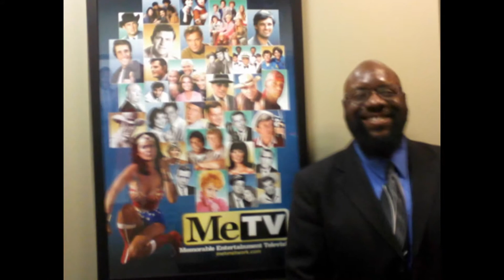"A HERO WHO STOOD AGAINST INJUSTICE" -WJBF News Channel 6 Augusta, Georgia!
WJBF News Channel 6:
"A HERO WHO STOOD AGAINST INJUSTICE"
 Community leader Rev. Dr. Franklyn Beckles, Jr., a former Richmond County School Teacher and famous children’s rights advocate helped to achieve an historic Civil Rights Crusade against injustice and bullying in Richmond County Public Schools on June 5, 2013 – in Augusta Georgia. He was followed by his wife Adrian, son Christian, and a large supporters who marched from Pyramid Music on Broad Street to the Richmond County Board of Education Office in protest to the rapid abuse of children in public schools and to expose the corruption, racism, and history of scandals by the Richmond County Board of Education. The group delivered a petition to the incompetent School Superintendent Frank Roberson requesting the removal of the embattled and dishonest Copeland Elementary School Principal Kim Davis, proving that she had disrespected parents, disregarded their civil rights and aided in abusing students. The Civil Rights Leader Dr. Franklyn V. Beckles, Jr., was the only man in the community with the courage to address the crisis of racial injustice in schools and businesses in the Central Savannah River Area, primarily in Augusta, Georgia. Dr. Beckles successfully led the fight against public school injustice and corruption, as did his father Aiken Technical College Professor Franklyn V. Beckles, Sr., in Aiken South Carolina where he established the first successful all-black private school (Aiken Academy), to combat the public school dropout rate of minority children inspired by the Aiken County Board of Education. In most cases the victims are usually African American men and boys- (read book “The Conspiracy against Black Boys”)… Sadistic and feminist School Principals like Kimberly Davis of Copeland Elementary School (a school with a long history of internal problems with female principals and criminal investigations by the G.B.I.), have been a vice on the civil rights of young black men and mocks the legacy of Dr. Martin Luther King, Jr. Lisa McClure, a parent published this letter on 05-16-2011: “Mrs. Davis is unprofessional in the manner she addresses issues and she makes it a point to let everyone know she is in charge in a rude & disgraceful manner. The Board is weary of helping us for some reason. They seem to be putting this in a slow moving motion.” It was complaints like this that have been published or filed against the R.C.B.O.E. for decades since desegregation! It’s a serious issue, School Boards all over the nation like the Richmond County Board of Education, has been covering up documented scandals of child abuse, sexual abuse, unfair job hiring policies, immoral feminism, racism, black-on-black crimes for several decades. And only one church pastor and community leader chose to do something about it, especially when his son, Christian Beckles was victimized and bullied at Copeland Elementary School by a female student. Cities like Augusta, Georgia, and Aiken, South Carolina are infamous for allowing social injustice toward minority men to go unpunished in the CSRA.

"Happy New Year!!! Follow only Christ AND REJECT THE "MARK OF THE BEAST"!! Repent and change your wicked ways this year and serve The Most High God -"Ehyeh or "I AM", =The Living God of The House of Israel!!! STOP SERVING THE "god" of this evil world!! Be a new creature in CHRIST: Gospel of John 3:16. " -Dr. Franklyn V. Beckles, Jr.